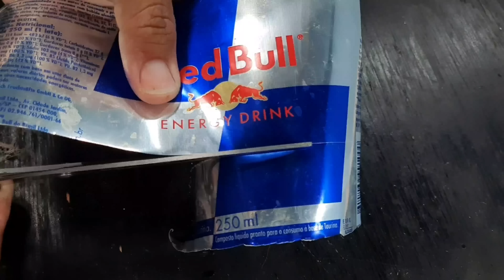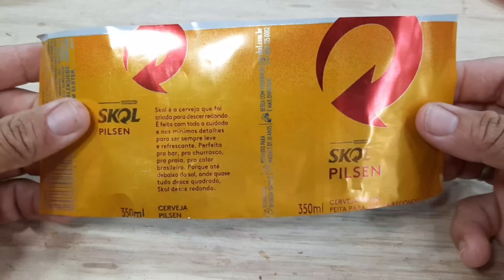4 IDEIA INCRÍVEIS QUE VOCÊ NUNCA IMAGINOU FAZER COM LATINHA 😱😱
Olá galera hoje são 4 arte feita de latinha vamos reciclar sua latinha e transformar em artes incríveis

Reciclar - Reutilizar - Criatividade - Ideias - Reaproveitar - Desenvolver - diy - Artesanatos - transformar

Criando artesanato de uma forma criativo

Canal 🔷 Canal Arte Com Edisandro 🎨

VEJAM OUTROS VÍDEOS INCRÍVEL COM LATINHA

🔷    [][][][]Arte Com Edisandro[][][][]    🔷

Assiste o vídeo todo e comenta o que vocês acharam seu comentário é muito importante OBRIGADO!